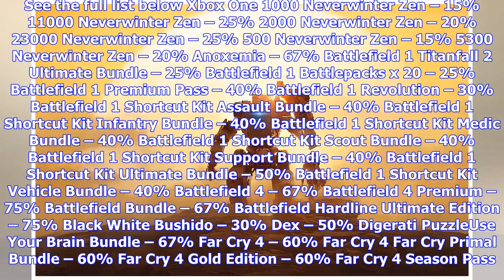Breaking News | Xbox live deals: overwatch, battlefield 1, titanfall 2, more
Xbox live deals: overwatch, battlefield 1, titanfall 2, more

A new week begins on Xbox Live, and a new batch of deals await. This week, the list includes many bi...